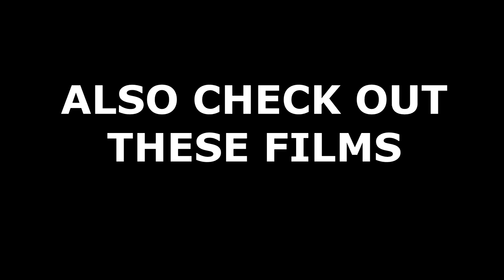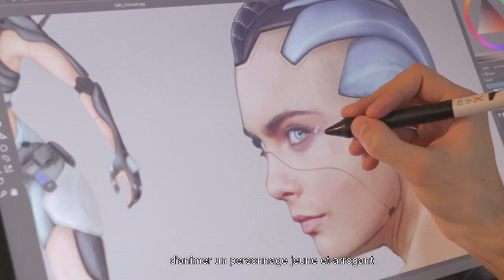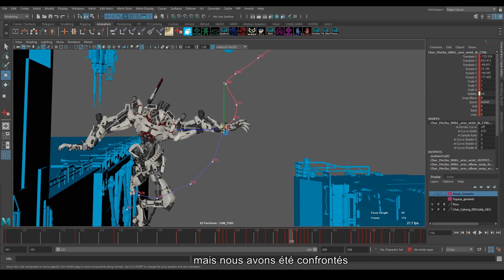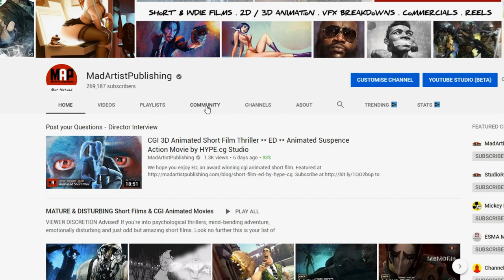TRAILER | Sci-Fi Action CGI Animated Short Film ** IKIBANCHI ** with the Making-Of by ArtFX Team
Trailer for SciFi Action CGI Animated Short Film " IKIBANCHI " by ArtFX Team. Watch the full film soon.

FILM SYNOPSIS: The story takes place in a mega structure where Gally, a young cyborg steals a mysterious and powerful artifact, kept by a giant Mecha.

FILM CREDITS: Directed & Animated by Eloïse Bouvarel, Nicolas Cevrero, Jonathan Delefosse, Antoine Molénat, Kévin Poveda. Specialist Students: Benjamin Richerme, Julie Cruette, Alex Brossard.

ArtFX is a private school teaching digital arts (CGI, VFX, 3D animation), video game, VFX & Game programming & fine arts. 4th best VFX school and 8th best 3D animation school in the world Programs: Digital Director Diploma (Master's degree equivalent) - Specializations: VFX, 3D animation, CGI // Video Game - Game Design & Game Art (5 years) // VFX and Game Programming (2 years) // Fine Arts Foundation Program (1 year).

If your film meets our criteria, your film will be showcased on our channels, may be asked to be interviewed about your film and featured in our Digital and Printed Film Reference Books sold on Amazon, Borders and other stores.

Whether you're an independent film maker, animator, or a Film / VFX / CGI Animation school. We're putting you on the MAP.